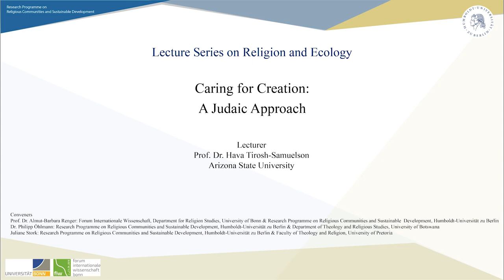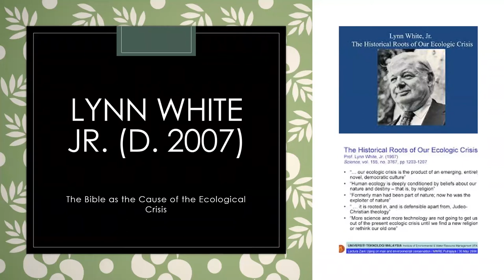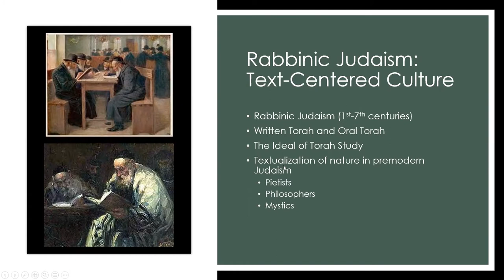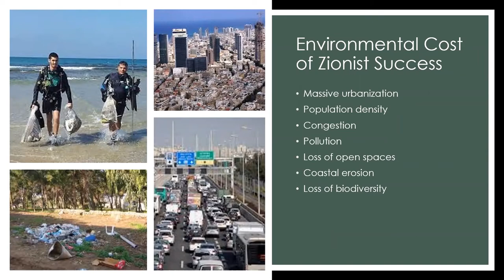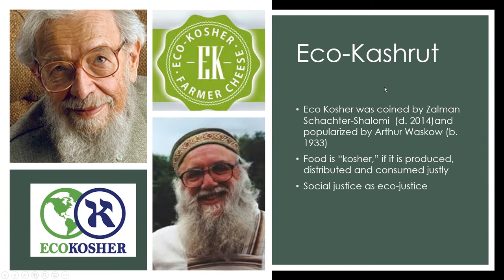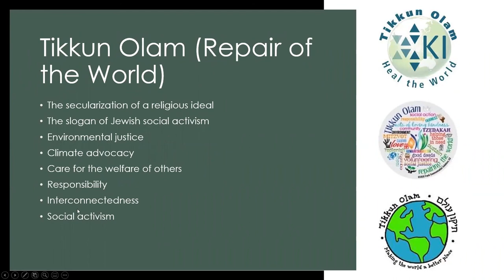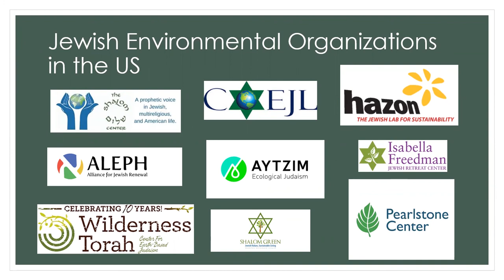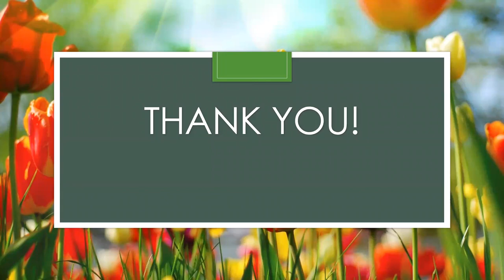Hava Tirosh-Samuelson: Carin for Creation. A Judaic Approach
Lecture Series on Religion and Ecology
Caring for Creation. A Judaic Approach
Hava Tirosh-Samuelson